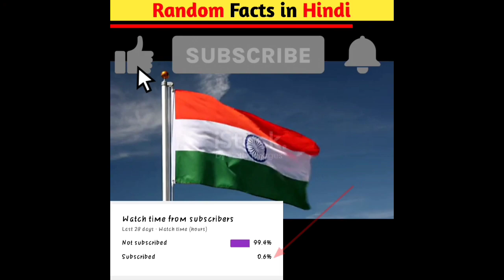Amazing facts In hindi | 5 Random Facts | Intersting Facts | Facts video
amazing facts,
amazing facts in hindi,
amazing facts
amazing facts channel shorts,
amazing facts english
amazing facts english to hindi,
easy amazing facts,
3 random facts,
top 3 random facts,
5 random facts
random facts,
random facts you didn't know,
random facts asmr,
random facts with ree-kid,
random facts shorts
Facts about mango
Fact about mango
Facts about mango in hindi
Mango ka bara ma
Fact about football
Facts about football in Hindi

fact about space,
amazing facts about space in hindi,
10 amazing facts about space,
what is world amazing facts about space#what is,
facts about space black holes,
factbhai space,
facts about space in telugu badi,
fact care space background music,
facts about space bangla,
best space facts,
5 facts about china’s space station,